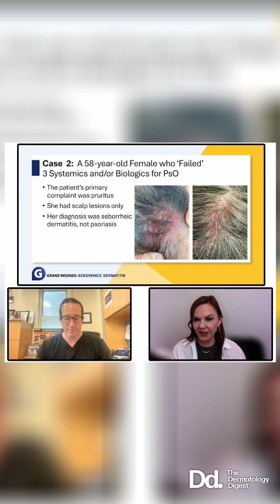Taking Seborrheic Dermatitis Seriously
Review two challenging seborrheicdermatitis cases; discuss the importance of making a differential diagnosis of this common inflammatory skin condition which can mimic sebopsoriasis or other cutaneous diseases.